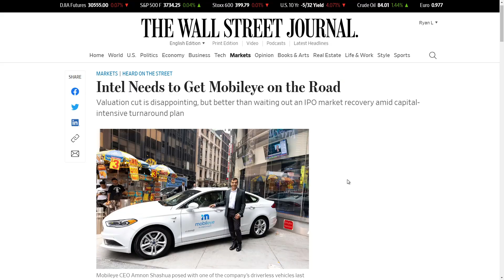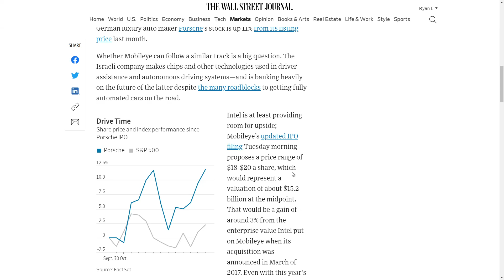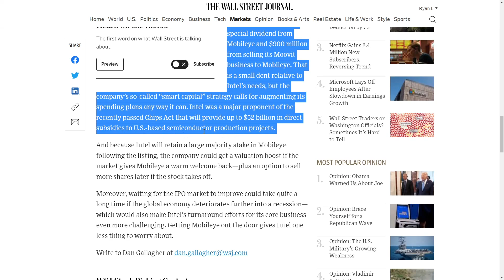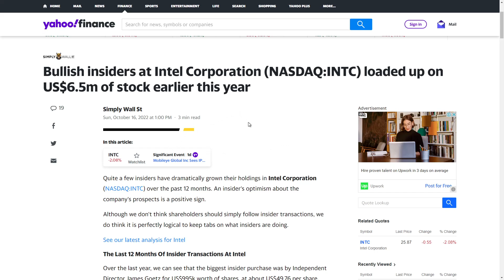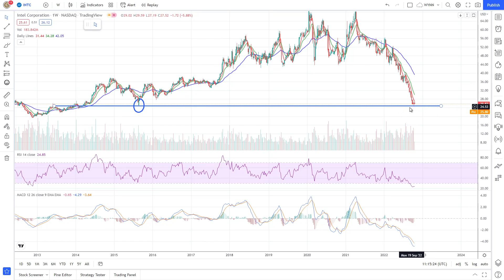Is Intel Making A Mistake? | INTC Stock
In this video, I will talk about Intel stock plan of taking Mobileye public at a $20 billion valuation. This is much less than the initial $50 billion one it got in April.  👉 Follow my portfolio on StockCard.io